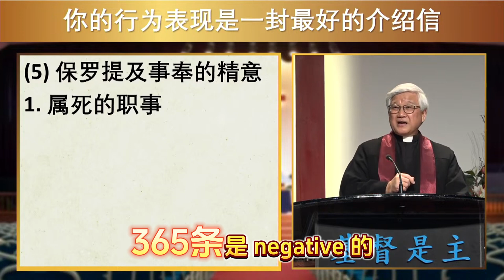2 分钟短信息 I 爱神 . 爱人 I 王福牧师 I 4 Aug 2024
主日敬拜事奉 (中文堂和英文堂)：
⏰ 每个星期天 (𝟏𝟎:𝟒𝟓 𝐚𝐦 - 𝟏𝟐:𝟒𝟓 𝐩𝐦)
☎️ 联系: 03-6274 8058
🏠 地点: (Waze: gkgrace) Lot 37681, Jalan 3/37A, Kawasan Perusahaan, Tmn Bukit Maluri, Kepong, KL.
𝙇𝒊𝙠𝒆𝙙 + 𝙁𝒐𝙡𝒍𝙤𝒘 我们的 𝑭𝙖𝒄𝙚𝒃𝙤𝒐𝙠 𝙋𝒂𝙜𝒆 👍🏻
♻️ 转发和分享给你所爱的人！❤️
上帝爱您，他要赐福予您! 🙏🏻